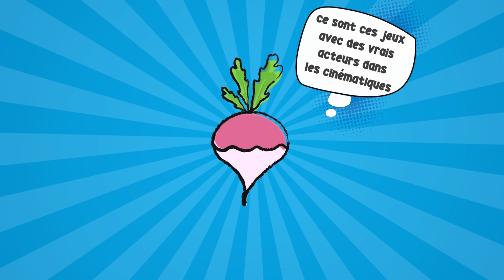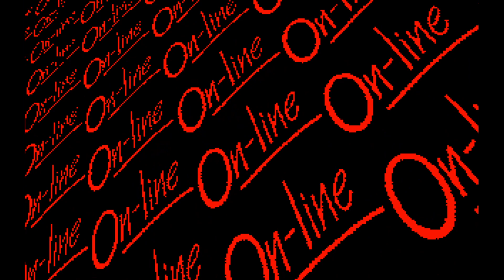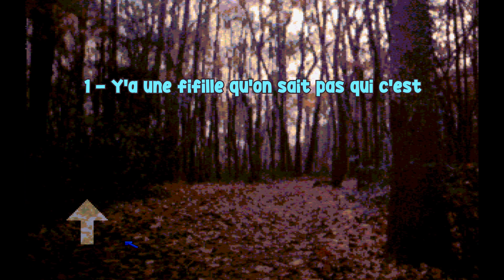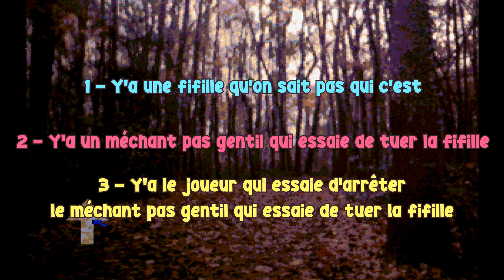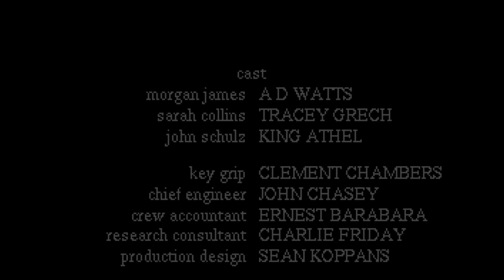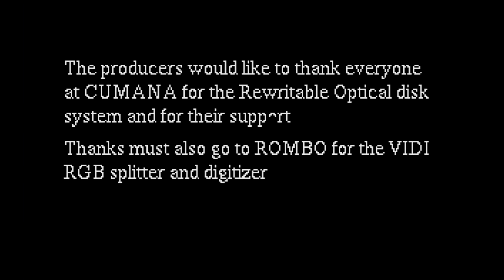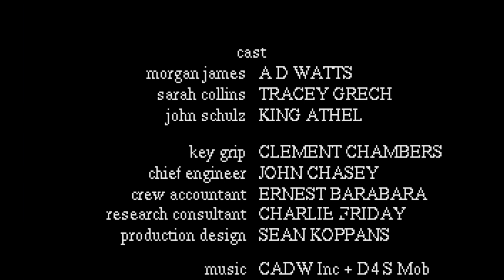Test - Un des pires FMV - Psycho Killer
Bonjour à toutes, bonjour à tous et surtout bonne année ! On espère que tout ce passe bien pour vous (aussi bien que possible en tout cas). On attaque fort en cette nouvelle année avec Psycho Killer sorti en 1992 sur DOS et Amiga CDTV. Il s'agit d'un jeu FMV (pour Full Motion Video) où les cinématiques sont jouées par de vrais acteurs. Sauf qu'ici, les acteurs sont complètement sur une autre planète et les doublage ne remontent pas le niveau. Par exemple, l'acteur qui double la voix off du personnage jouable doit se droguer au tranquillisant pour chevaux pour avoir une voix aussi monotone et sans émotion. Le jeu des acteurs à l'écran est tout aussi réjouissant d'ailleurs, avec des scènes d'action risibles et des acteurs qui se retiennent maladroitement de rire. Tout ça est en total décalage avec la voix off qui est super sérieuse et froide. L'histoire du jeu tient en 3 lignes mais arrive quand même à être super confuse à l'écran. On se sait plus trop qui on joue, on ne sait plus trop qui on est ni ce qu'on doit faire. Le jeu se termine en une petite dizaine de minutes mais attention, ce jeu est lent. Déjà, il s'agit d'un FMV, donc pas nécessairement rapide par essence, mais ici, il y a un ratio de 5 secondes de vidéos/phase de jeu pour environ 5 secondes de temps de chargement où l'image est fixe... Même pendant les scènes d'action, ces chargements vont vous suivre ! Bref, on vous souhaite la bonne année avec Psycho Killer. Bisous !

Le jeu
Psycho Killer
1993 (prix initial 15 £)
Développé par Delta 4 Interactive
Édité par On-Line PLC, Prism Leisure Corporation Plc
Plateformes : DOS, CDTV

Autre jeu de la vidéo
X-Files (1998)